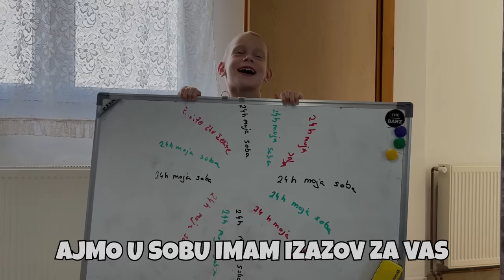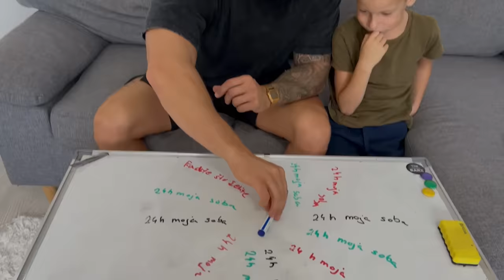LIAM NAS ZATVORIO 24H U SVOJU SOBU